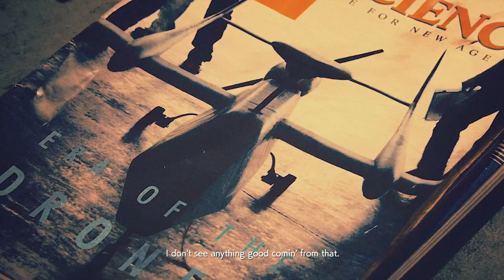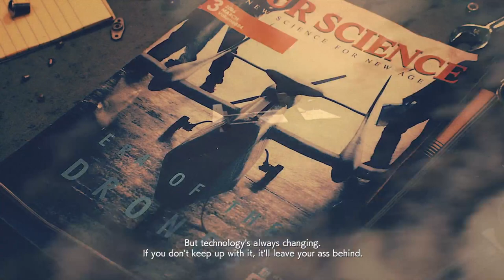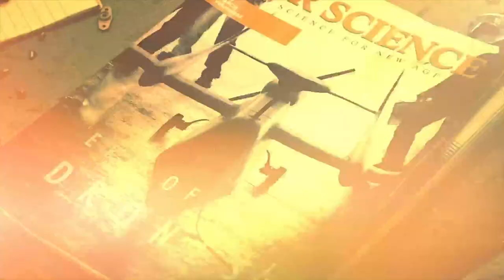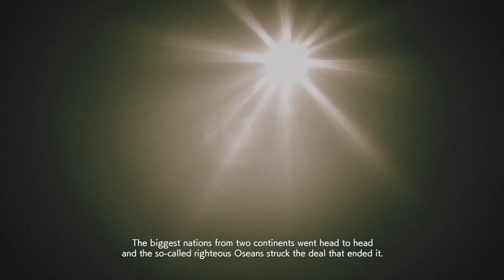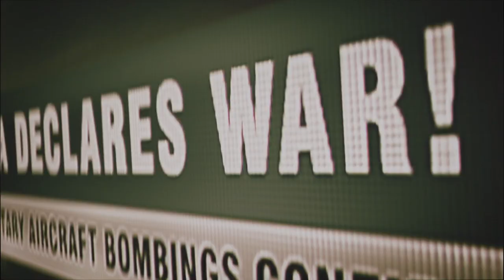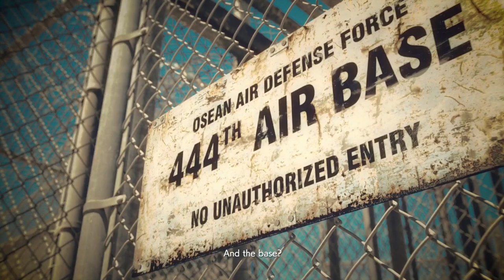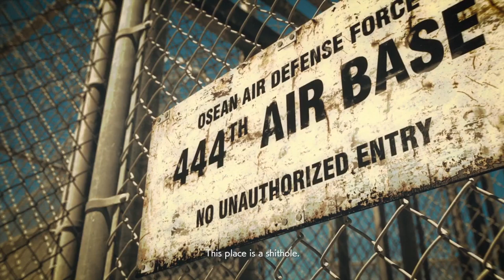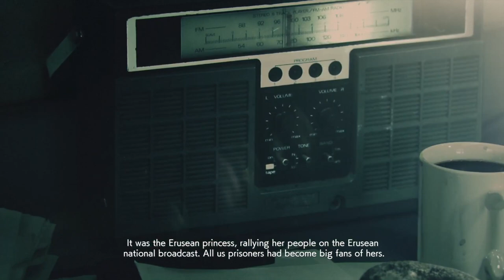ACE COMBAT 7 - PS4 PRO - FULL GAMEPLAY (PART1) [ 1080p HD 60 FPS ] - NO COMMENTARY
🔥 Embark on an adrenaline-fueled journey through the boundless and intense skies with our exclusive Ace Combat 7: Unknown Skies walkthrough gameplay on PS4! 🛫

🎮 Immerse yourself in the breathtaking world of aerial combat as you take on the role of an elite fighter pilot, soaring through the clouds and engaging in heart-pounding dogfights. Ace Combat 7 delivers a gripping narrative, cutting-edge graphics, and a thrilling soundtrack that will keep you on the edge of your seat!

🌌 Join us as we navigate through unknown skies, showcasing the jaw-dropping visuals and the seamless integration of the DualShock 4 controller that puts you in complete control of your aircraft. Experience the rush of executing gravity-defying maneuvers, dodging missiles, and unleashing powerful weaponry to dominate the skies.

🌐 Explore a variety of landscapes, from vast open skies to dense cityscapes, each with its own unique challenges and surprises. The dynamic weather system adds an extra layer of realism, affecting your strategy and tactics as you battle through changing conditions.

🚀 Uncover the mysteries behind the conflict as the engaging storyline unfolds, featuring compelling characters and unexpected twists. With a combination of intense action and strategic gameplay, Ace Combat 7 promises an unforgettable gaming experience.

🔧 Delve into the customization options, upgrade your aircraft, and choose the perfect loadout to match your playstyle. Whether you prefer precision strikes or all-out aerial acrobatics, Ace Combat 7 offers a diverse range of gameplay options to suit every pilot.

👥 Gather your squadron and join us on this epic journey through the clouds in Ace Combat 7: Unknown Skies on PS4. Don't miss out on the chance to witness top-notch dogfighting action and experience the thrill of being a true ace pilot!